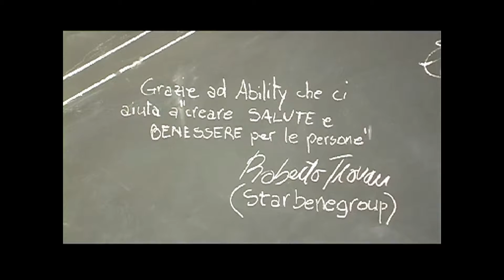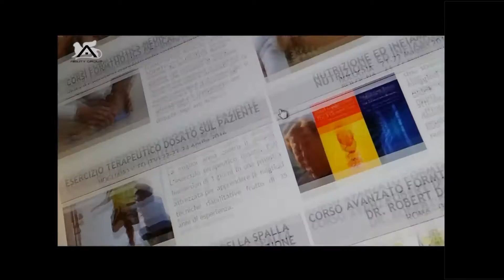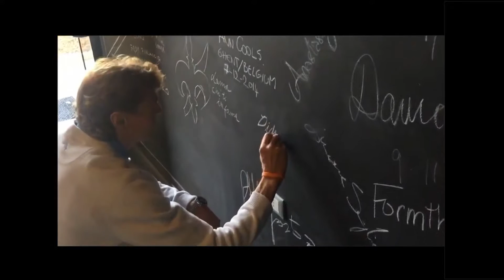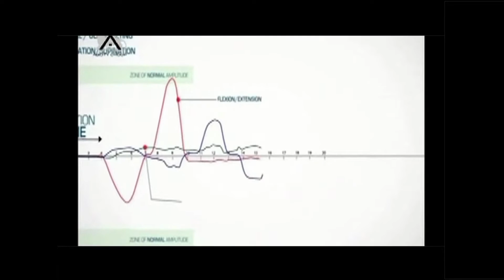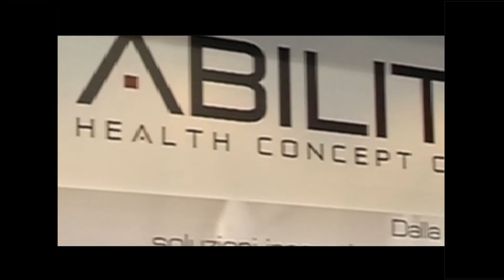Ability Group presenta le migliori soluzioni per la fisioterapia e riabilitazione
DALLA RICERCA INTERNAZIONALESOLUZIONI INNOVATIVE PER LA RIABILITAZIONE
L’ampia gamma di prodotti esclusivi certificati, l’esperienza maturata nelle soluzioni, la leadership nel campo della riabilitazione fanno di ABILITY GROUP il partner ideale nel settore fisioterapico riabilitativo. ABILITY GROUP è in grado di supportare, aggiornare il proprio cliente in tutte le fasi, dalla prevenzione, alla riabilitazione, alla valutazione, alla creazione di nuovi progetti, a creare assieme nuovi strumenti promozionali e divulgativi di marketing.